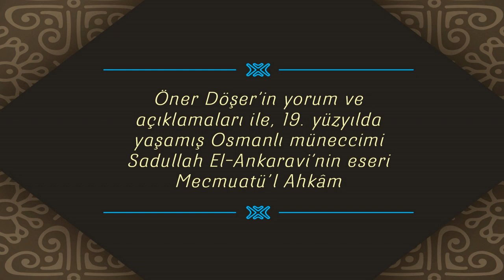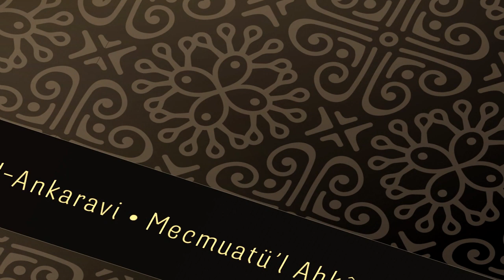GEZEGENLERİN KAVUŞUMU - ÖNER DÖŞER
OSMANLI’DA ASTROLOJİ: SADULLAH EL–ANKARAVİ’NİN ESERİ
MECMUATÜ’L AHKÂM
Osmanlı’da Astroloji serisinin ikinci kitabı olan Gezegenlerin Kavuşumu, 19
yüzyılda yaşamış Osmanlı müneccimi Sadullah Efendi’nin Mecmuatü’l Ahkâm
eserini temel alıyor. 2015 yılında bir AstroArt Astroloji Okulu projesi olarak
oluşturduğumuz Tarihi Astrolojik Metinleri Araştırma ve Kazandırma Projesi
(TAMAK) kapsamında yaptığımız araştırmalarda karşılaştığımız ve üzerinde
titizlikle çalıştığımız bu eserin Türkçe anlamı için “Bütün hükümlerin toplandığı
kitap” diyebiliriz.
Serinin, Gezegenlerin Kavuşumu isimli bu ikinci kitabında, gezegenlerin
kavuşumu anlamına gelen Kıran kavramı ele alınıyor. Sadullah Efendi’nin, sekiz
âlim ve altı kitaptan referans vererek kaleme aldığı dünya astrolojisinde gezegen
kavuşumlarına odaklandığı bu kitap, Öner Döşer’in kapsamlı ve aydınlatıcı
açıklamalarıyla sunuluyor.